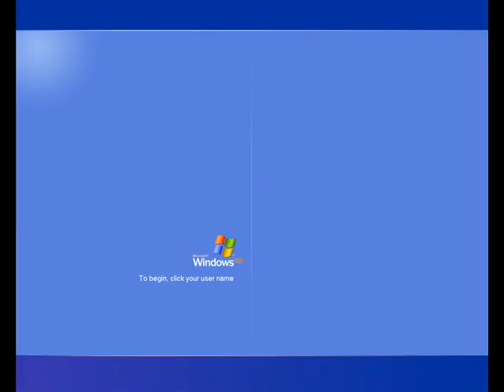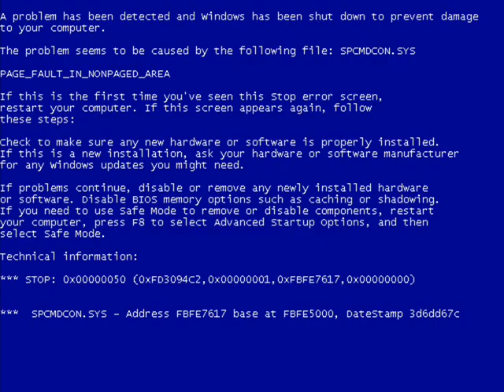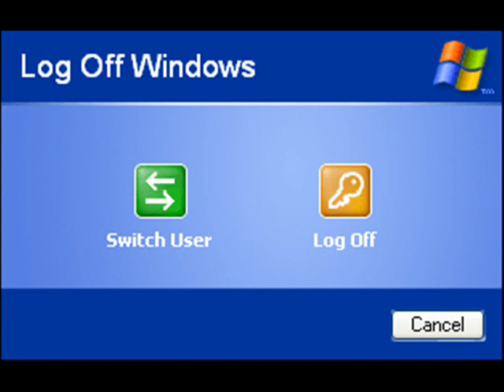Maach0 - b@d M4(H!n3 (undercut mix)